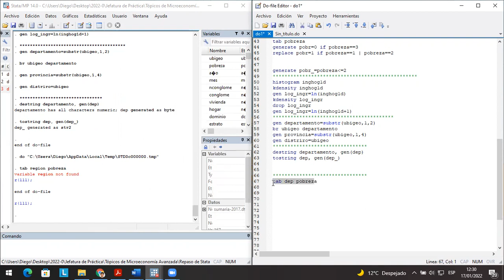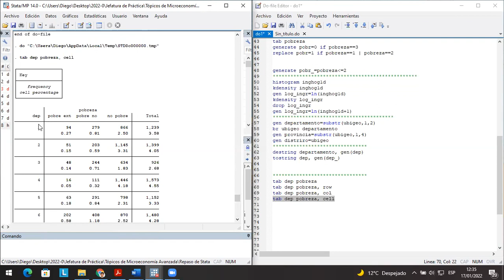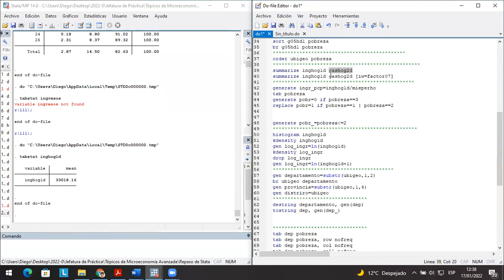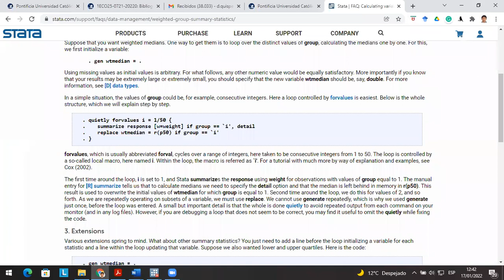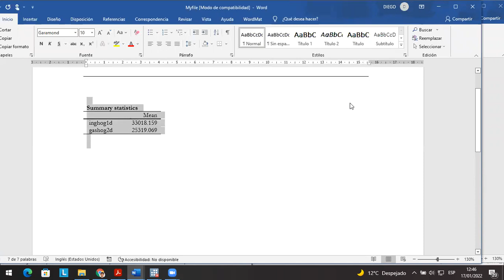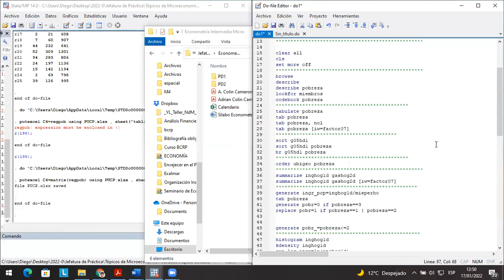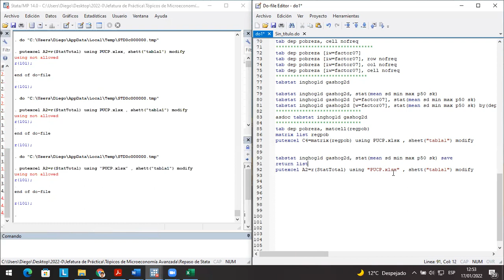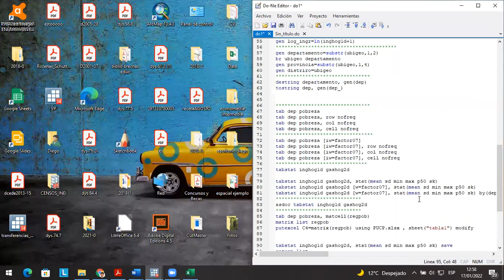Repaso de Stata - Jueves 13 de enero (Complemento)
Repaso de Stata